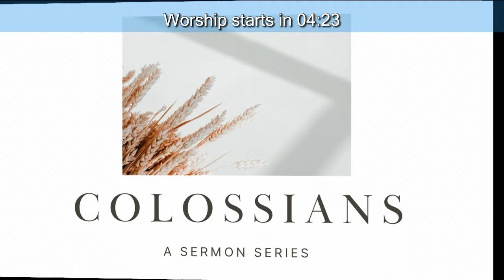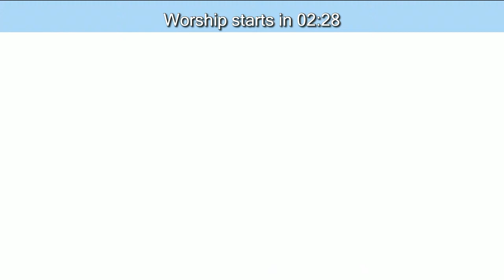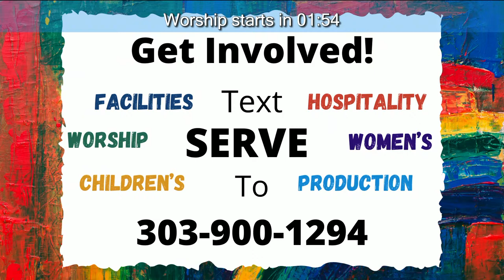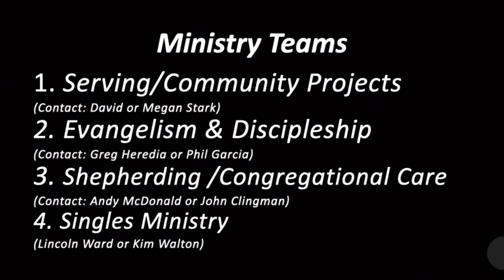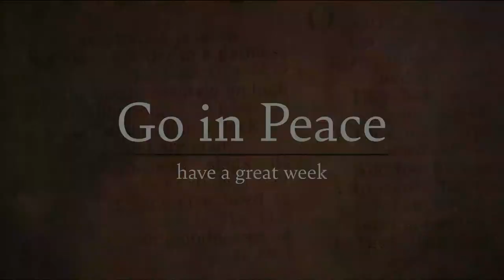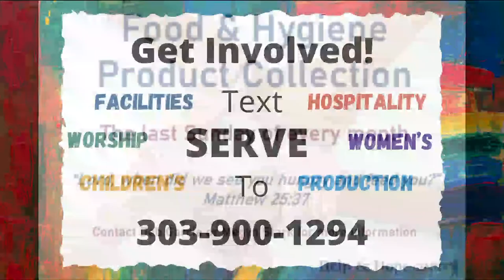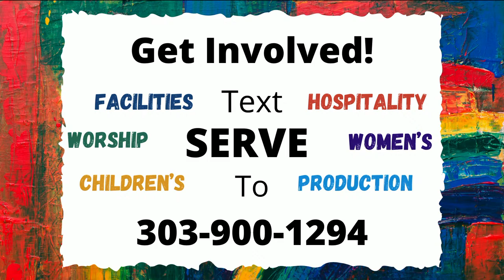Sunday Morning Service